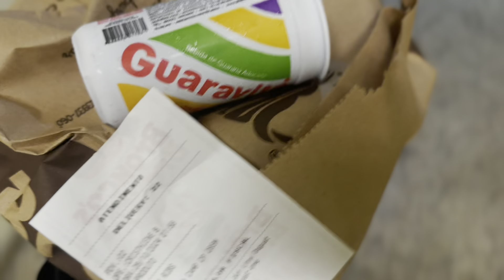Gastei na média 😅💸 - Enfermeiro 24hrs plantão.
Bem vindos ao Enf Invest

Aqui voce vai aprender a lidar com toda renda que você ganha na enfermagem, e tbm a fazer mais renda!

📈Empregos
📈Concursos
📈Horas extras
📈Oportunidades
📈Renda extra

SIGA 🫵🏻 PerformaEnf 🩺📈

💰 Meu EBOOK 5 fontes de renda

Link curso Manchester

🎥 Assista os Vídeos

Quanto um técnico de enfermagem recebe de FÉRIAS em 2023? Partiu ✈️💰🤑

🧠 DICAS COMO CONSEGUIR EMPREGO MAIS RÁPIDO - Técnico de Enfermagem

🧠 Minha técnica de como conseguir um emprego mais rápido! Enfermagem 💪🏻

🤝🏻 SE INCREVA NO CANAL RUMO A 10mil 🩺

🚨 Grupo WhatsApp Gratuito

💰INVISTA EM CONHECIMENTO, MELHORES CURSOS ON-LINE (AJUDE O CANAL)

🚨CURSO DE APH 80H 67,90 (COM DIPLOMA)

🚨CURSO CUIDADOR DE IDOSOS (COM DIPLOMA) Por 149,90 EM 12X SEM JUROS

🚨1200 Questões de Concurso e Específicas para Enfermagem

🚨CUIDADOS DURANTE A GRÁVIDEZ Por 27,50 EM 3X SEM JUROS

🚨Auxiliar de Farmácia + 4 Profissões (COM DIPLOMA) 149,90 EM 12X SEM JUROS

🚨CURSO SARGENTO DAS FORÇAS ARMADAS